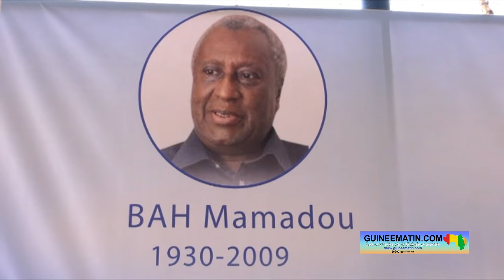🔴20 ans du décès de Siradio Diallo (UPR) : le message de Dre Makalé Traoré, présidente du PACT